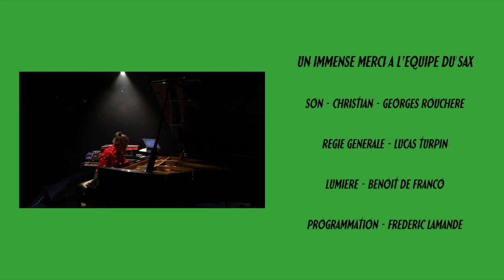EPK DESERT D'AUTOROUTE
Résidence à la SMAC d'Achères 78 pour l'élaboration de notre nouvel album:
DÉSERT D'AUTOROUTE